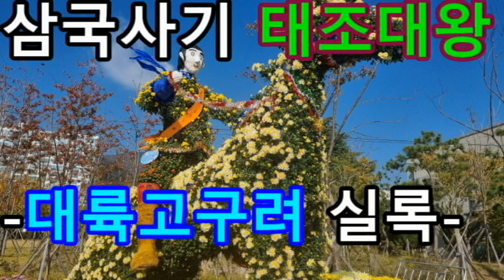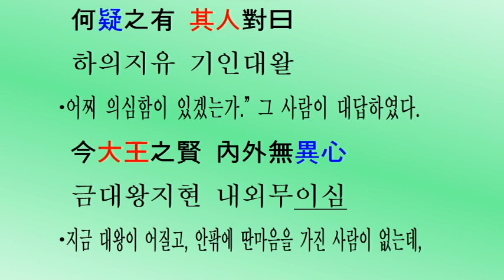[두뇌자극: 3살~80살, 951회] 삼국사기 고구려 6대 태조대왕(서기53~146년) 대륙고구려 실록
[머리를 깨우자: 3살~80살] 삼국사기 제15권 고구려본기 제3(三國史記卷第十五高句麗本紀第三) 고구려 6대 태조대왕(太祖大王) 서기53~146년(단기2386~2479년) 대륙고구려 실록